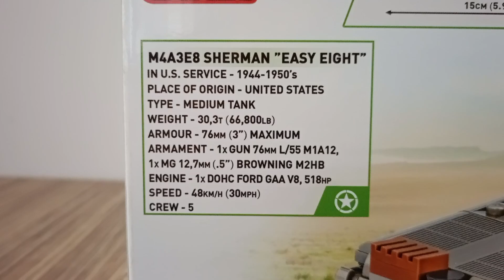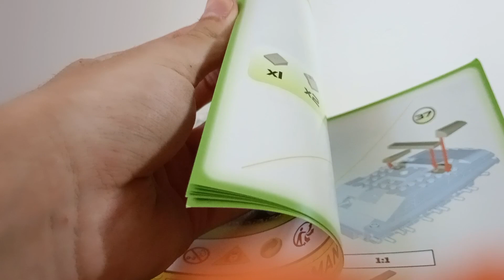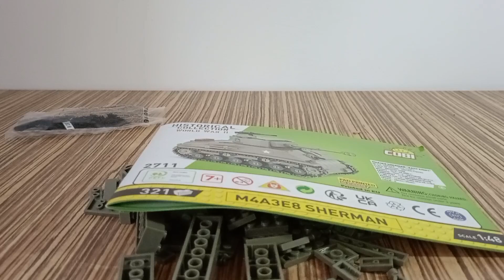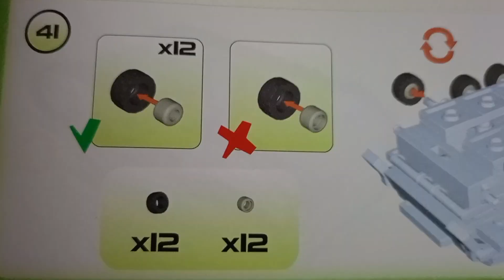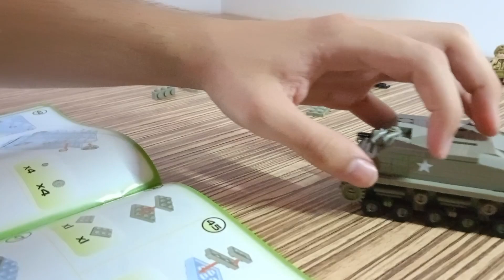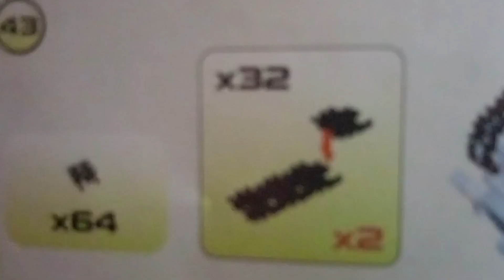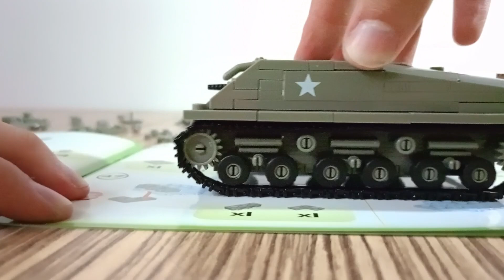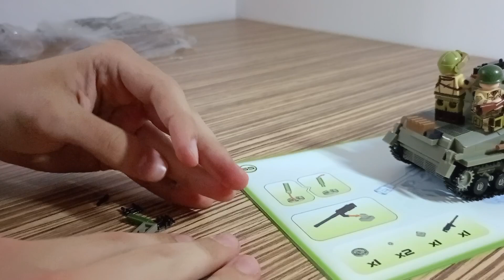Coby M4A3E8 Sherman (speed building and review) 1/48 scale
I hope to like my first speed building and review video 😁